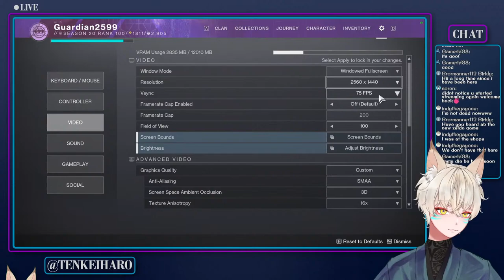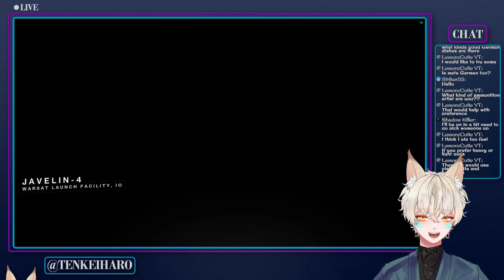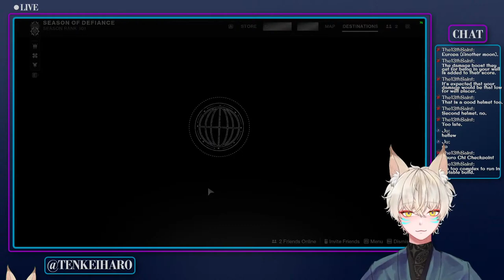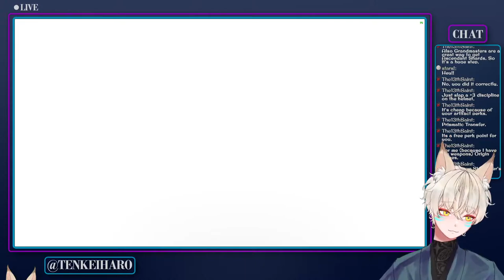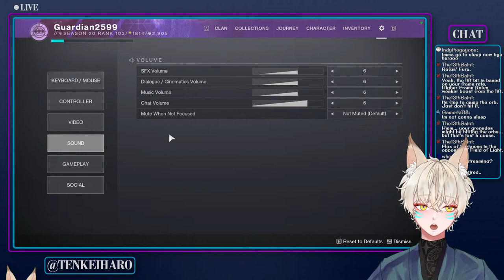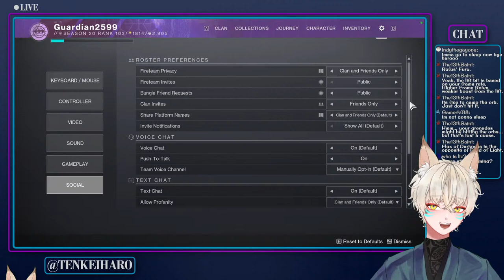[Destiny 2] THIS IS MY TRAINING ARC!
Grinding end game PvE activities since they're going to go away soon

Much love from Hell's smallest broom closet.
𓃦_____________________𓃦
Clipper and Clown
I'm new to producing my own content so please be gentle (づ ◕‿◕ )づ
On this channel, you will find a mix between my own content and clips I made from other Vtubers
Come by when I'm live and partake in Hell's new entertainment.

𓃦_____________________𓃦
Socials

𓃦_____________________𓃦
Credit
𓃦 Model Design: たむお